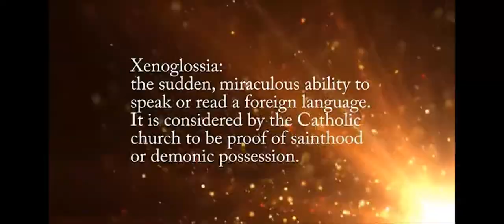Babel by Chris Philpott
Three brand new effects using the 100th Monkey principle!

Babel: you give a spectator the ability to read a foreign language! One Monkey Ahead: a diabolical twist on a classic method! Person, Place and Thing. And Monkey: Astral projection and incredibly clean mind-reading!

"I love this! I've used the 100th Monkey on TV to great success. There's so much that can be done with it! I look forward to using these effects in my repertoire in the future."
- Cyril

"Fantastic! The one ahead envelope ploy is very, very, very, very (did I say very?) ingenious. Lovely. Your work stands on itself and when that happens, rare..."
- Banachek

This 2-DVD set contains instructional video, gimmicked post cards, gimmicked envelopes, a pdf of written instructions and over 400 jpegs of gimmicked artworks that you can print at home in a variety of sizes.

You DON'T need the original 100th Monkey to perform these effects.

Babel: your spectators can read words in one or several of these languages: Spanish, French, Greek, German, Italian, Russian, Danish, Filipino, Finnish and Swahili! The performer can ask someone to pull up Google translate on their phone to verify the results, use a translation dictionary, or ask people in the audience who speak that language. Xenoglossia (the ability to suddenly speak or read foreign languages) is an ancient miracle that even today is considered by the Catholic Church a proof of sainthood or demonic possession.

One Monkey Ahead: a potentially game-changing take on the one-ahead principle that allows the performer to put their impressions in a clearly-labeled envelope, put it aside and never touch it again! There is a wide-array of variations including Mental Epic and 4th Dimensional Telepathy-style routines, two and three-word variations and envelope-less versions where the words are written on the back of labeled cards. Super clean and powerful mentalism!

Person, Place and Thing. And Monkey. The performer shows a set of labeled pictures, each with different place on them (Germany, Suburbs, Forest, College...). The spectator secretly chooses one and is asked to imagine that they are in that location and some object is in front of them. The performer not only describes the place but actually names the object the spectator is merely thinking of! (No fishing, nothing written down and no pre-show).

PLUS there's a bonus effect for people who register for updates: The Murderous Monkey! The performer lays out ten cards with the words "Pick your poison" on the back. A spectator chooses one of the cards. The others are turned over to reveal each has the name of a different lethal poison. The spectator's card is turned over to reveal it has the word "Cupcake" printed on it!

"Chris Philpott has done something rather remarkable, first with Hundredth Monkey and now with Babel: he has created a new methodological principle! These effects are astoundingly good, and the method allows you complete freedom and flexibility to focus on presentation."
- Joshua Jay

"I was lucky to test these wonderful tools before release and they are absolutely ingenious! Working on a cruise ship I tried Babel with people from different countries - they were so entertained that the passengers kept on talking about it all week! But my favorite is One Monkey Ahead: it opens so many possibilities that it makes you crazy! This is something that will change the way you perform this classic method forever! If you want to add strong routines that pack incredibly flat and plays huge, this is the way to go!"
- Luca Volpe

"The 100th Monkey Principle as a method is so unique. It feels like gateway to a whole new world of mental effects. It's been a while since I felt this excited about a method for mentalism."
- Ran Pink

"The 100th Monkey is not just a method; it's an adventure! You're going to want to run with these simian secrets."
- Max Maven

Note: these are English-language effects - they are not designed to give non-English speakers the ability to read English. While you can print any of the 400-plus cards in this set at home or at a print shop, this set does not include the ability to customize your own cards.